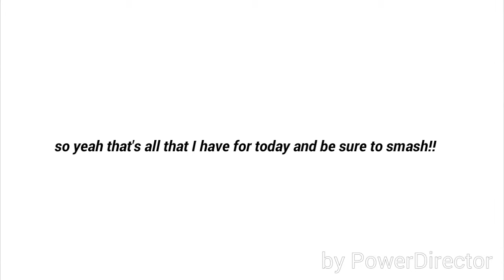MY STRAW POLL!!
And the music link is in the comments lol